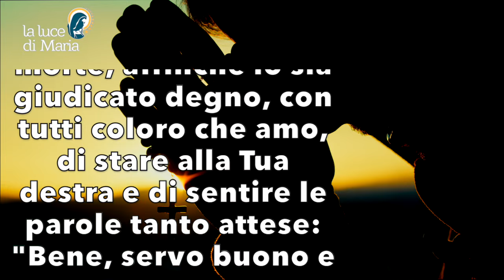Preghiera della sera 14 Agosto 2024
Preghiera della sera.

Signore Gesù Cristo, Tu ci hai detto che un giorno, in un tempo che solo il Padre conosce, ritornerai sulla terra, con tutti gli angeli e i santi, per distribuire ricompense o punizioni, secondo come avremo usato i talenti che ci hai dato. Interceda per me Maria, mia amata madre, adesso e nell'ora della mia morte, affinché io sia giudicato degno, con tutti coloro che amo, di stare alla Tua destra e di sentire le parole tanto attese: "Bene, servo buono e fedele, entra nella gioia del tuo Signore", Amen.

Evening Prayer.
Lord Jesus Christ, You have told us that one day, at a time known only to the Father, You will return to earth, with all the angels and saints, to distribute rewards or punishments, according to how we will have used the talents You have given us. Intercede for me, Mary, my beloved mother, now and at the hour of my death, that I may be judged worthy, with all those I love, to stand at Your right hand and to hear the long-awaited words: "Well, good and faithful servant, enter into the joy of your Lord," Amen.

Seigneur Jésus-Christ, Tu nous as dit qu'un jour, à une heure que seul le Père connaît, Tu reviendras sur terre, avec tous les anges et les saints, pour distribuer des récompenses ou des châtiments, selon l'usage que nous aurons fait des talents que Tu nous as donnés. Intercédez pour moi, Marie, ma mère bien-aimée, maintenant et à l'heure de ma mort, afin que je sois jugé digne, avec tous ceux que j'aime, de me tenir à Votre droite et d'entendre les paroles tant attendues : "Bon, bon et fidèle serviteur, entre dans la joie de ton Seigneur", Amen.

Señor Jesucristo, Tú nos has dicho que un día, en un tiempo que sólo el Padre conoce, volverás a la tierra, con todos los ángeles y santos, para repartir premios o castigos, según hayamos usado los talentos que Tú nos has dado. Intercede por mí, María, mi amada Madre, ahora y en la hora de mi muerte, para que sea juzgado digno, con todos los que amo, de estar a tu derecha y oír las palabras tan esperadas: "Siervo bueno, bueno y fiel, entra en el gozo de tu Señor", Amén.

Senhor Jesus Cristo, o Senhor nos disse que um dia, em um momento conhecido apenas pelo Pai, o Senhor voltará à Terra, com todos os anjos e santos, para distribuir recompensas ou punições, de acordo com o uso que fizermos dos talentos que o Senhor nos deu. Interceda por mim, Maria, minha amada mãe, agora e na hora da minha morte, para que eu possa ser julgado digno, com todos aqueles que amo, de estar à Tua direita e ouvir as palavras tão esperadas: "Servo bom, bom e fiel, entra no gozo do teu Senhor", Amém.